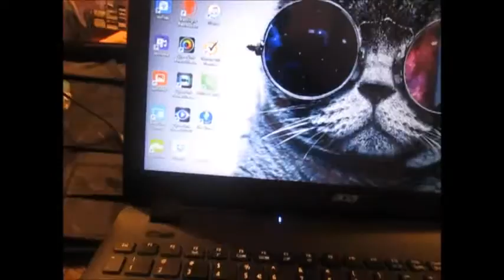A Family day in kaitangata!!!! S1 E3